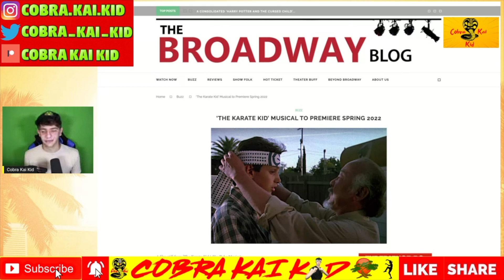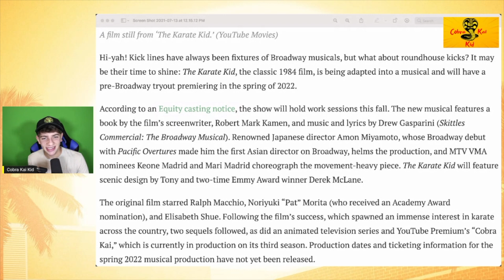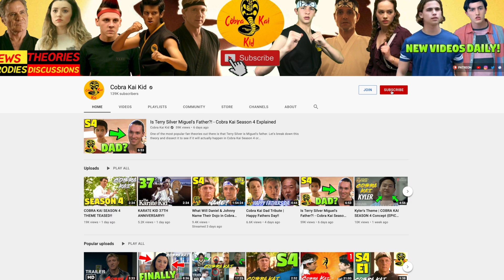KARATE KID MUSICAL COMING IN SPRING 2022!!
The Karate Kid Musical is coming to Broadway and it is coming in the Spring of 2022! Here's everything we can expect and here is why I am SUPER EXCITED for this!!

‘THE KARATE KID’ MUSICAL TO PREMIERE SPRING 2022
file:///Users/drewraskin/Downloads/'The%20Karate%20Kid'%20Musical%20to%20Premiere%20Spring%202022%20-%20The%20BroadwayBlog.html